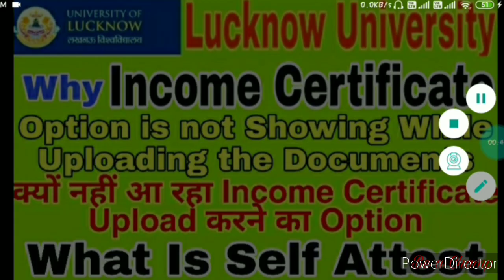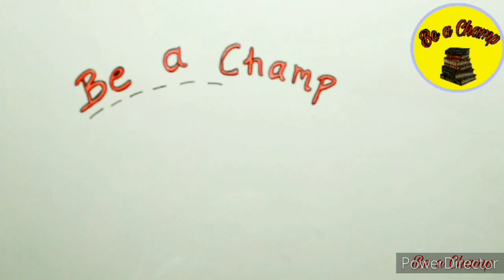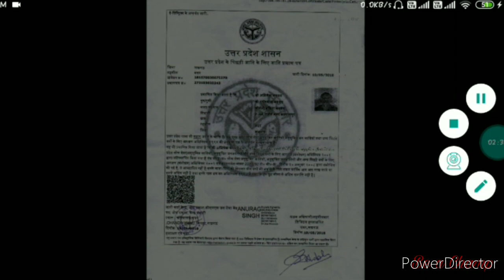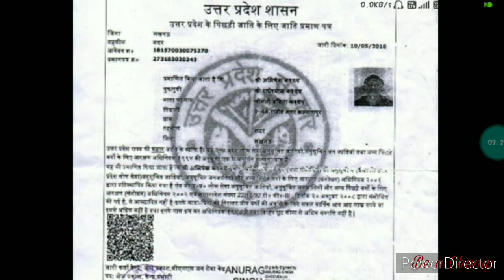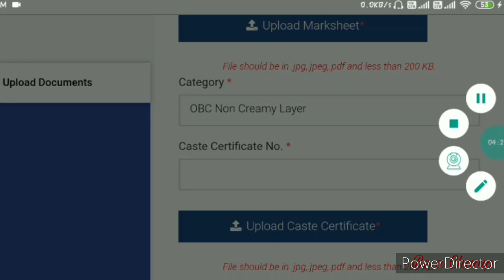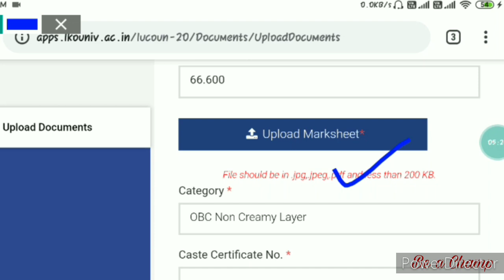What is Self Attest / Why Income Certificate Option is now Showing While Uploading the Documets L.U